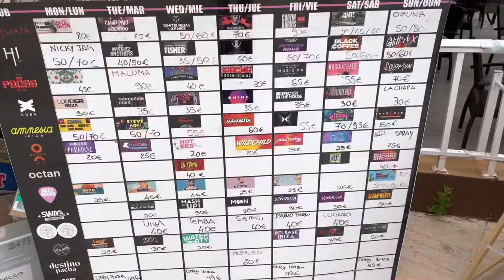IBIZA VLOG SUMMER 2022 (2/2)